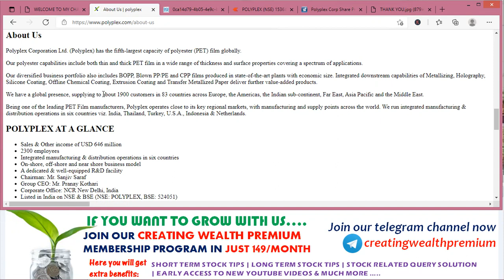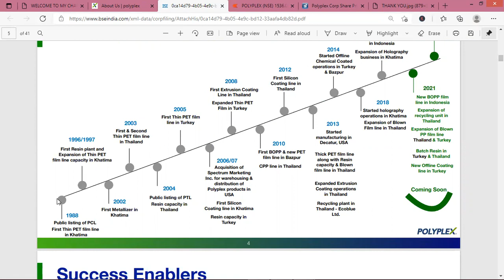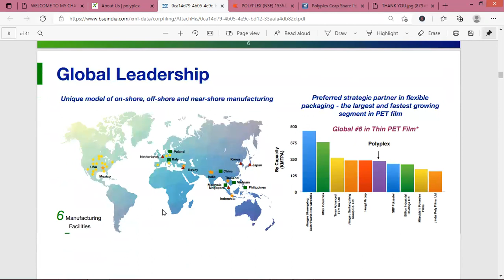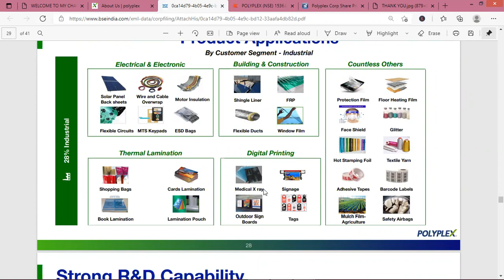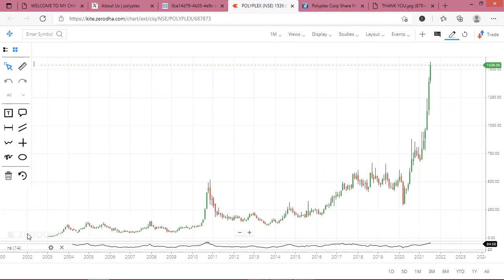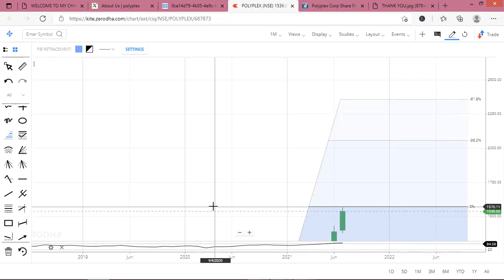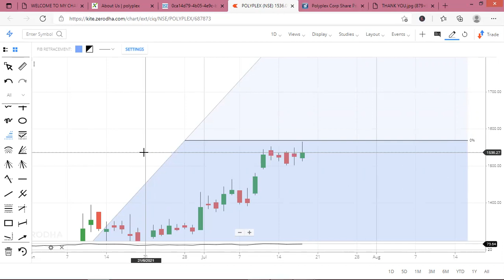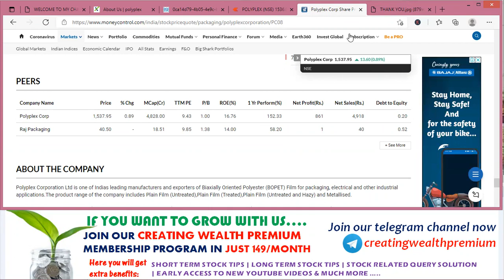Polyplex Share/Stock Analysis, Review, Target, Future, Price, News, Result, Multibagger | Packaging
In this video you will get POLYPLEX CORPORATION LIMITED share fundamental and technical analysis, Brief detail about company's future plans.

Polyplex Corporation Ltd is one of Indias leading manufacturers and exporters of Biaxially Oriented Polyester (BOPET) Film for packaging, electrical and other industrial applications.The product range of the company includes Plain Film (Untreated),Plain Film (Treated),Plain Film (Untreated and Hazy) and Metallised.